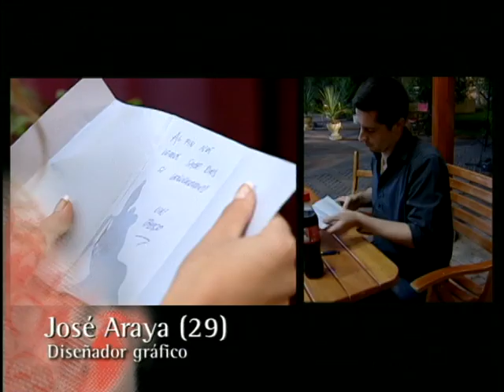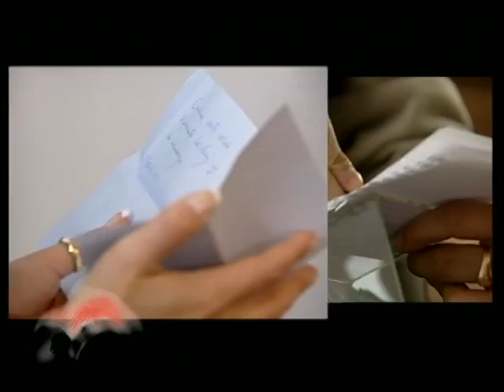Eliminación a ciegas parte 1 | Amor Ciego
Sin nombres, sin rostros, Carolina tuvo que decidir quién de los pretendientes se iría sólo con la información de los regalos creados.